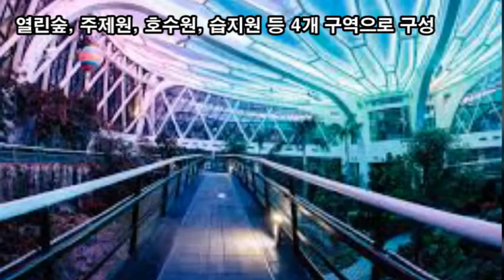랜선힐링여행, 한강에서 서울식물원 가는법?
한강에서 서울식물원 가는법?
서울식물원(Seoul Botanic Park)
서울식물원 서울특별시 강서구 마곡동로 161
서울식물원 2019년 5월 1일 개원
주제원(주제정원, 온실): 09:30~18:00(월요일 휴관)
서울특별시 강서구 마곡지구에 조성한 도심 공원
영국 에덴 프로젝트, 싱가포르의 보타닉 파크를 벤치마킹
열린숲, 주제원, 호수원, 습지원 등 4개 구역으로 구성
열린숲, 호수원, 습지원은 상시 개방
면적은 축구장(7140㎡)의 약 70배 크기인 15만2460평

올림픽대로 김포공항 방면
傍花大橋 / Banghwadaegyo
방화대교, 2000년 11월 21일 개통, 길이 2,559m
중앙부 540m의 아치트러스교는 비행기의 이착륙을 형상화
남쪽의 개화산과 북쪽의 행주산성 등 주변 경관과 조화
야간에는 아치트러스에 조명 점등하며 행주산성 야경 조망
마곡대교(麻谷大橋)
마곡대교 2010년 12월 29일 개통, 길이 1,090m
마곡대교는 강서구와 고양시 덕양구 현천동을 잇는 철도교
인천공항 철도교지만 '철교'가 아닌 '대교'를 사용한다.
천국제공항철도 운행중 인천공항 방면
인천국제공항철도 운행중 서울역 방면
한강에서 윈드서핑